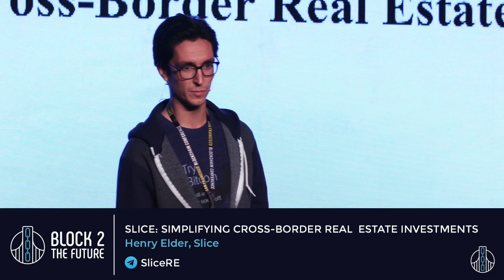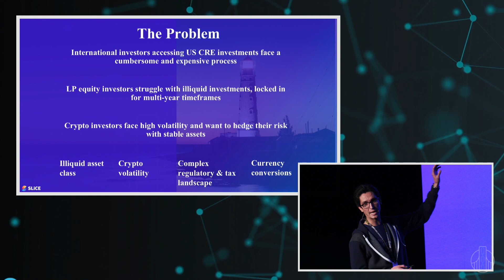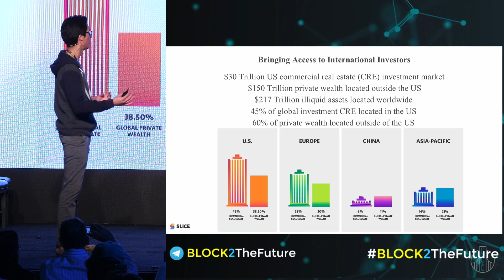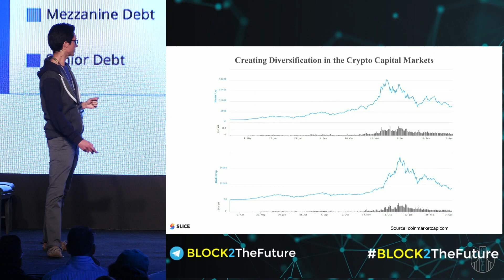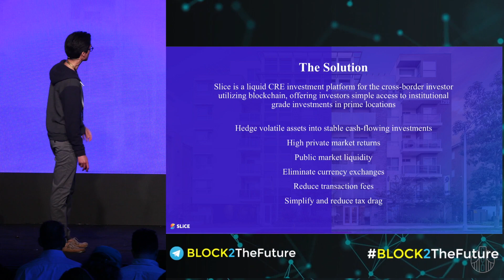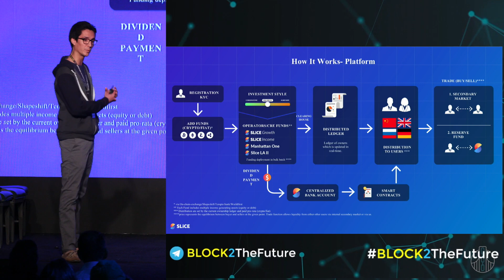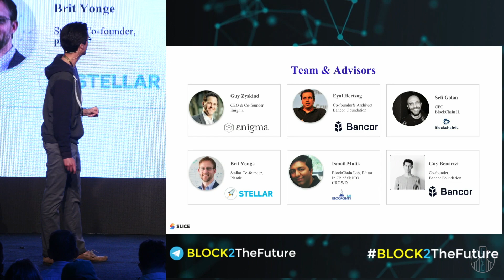Henry Elder: Simplifying Cross-Border Estate Investments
Presentation by Henry Elder (Director, Slice.market)